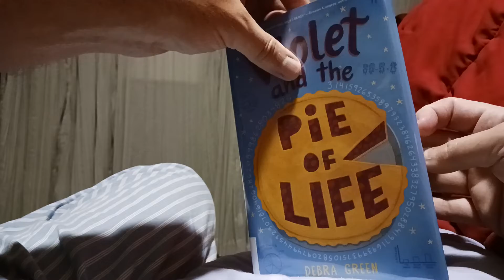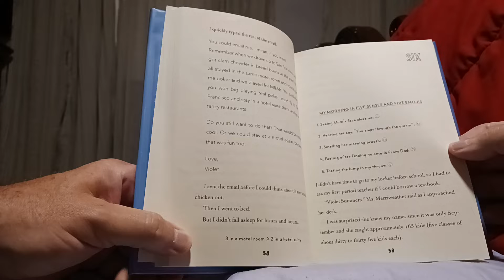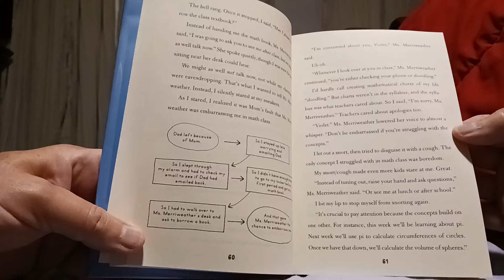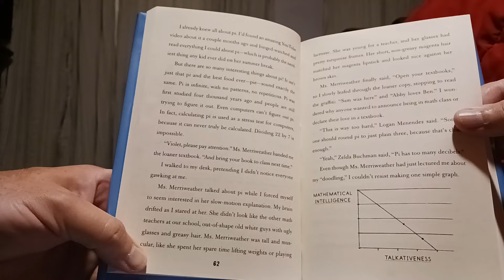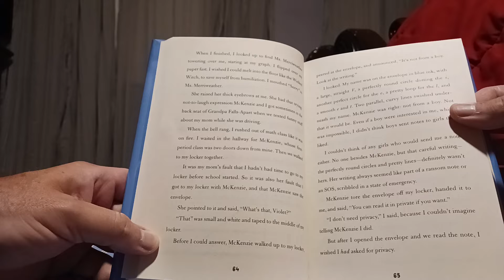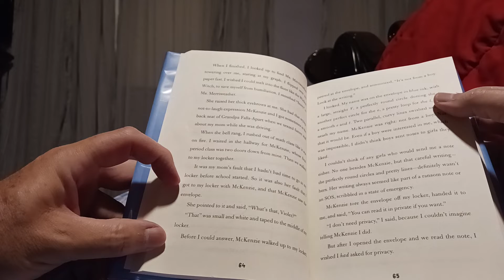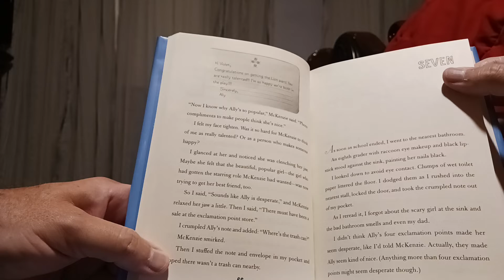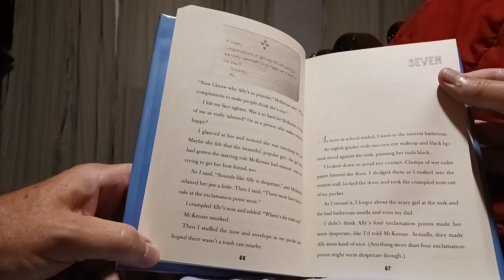Violet and the Pie of Life chapter 6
Trip is resting on my lap while reading.